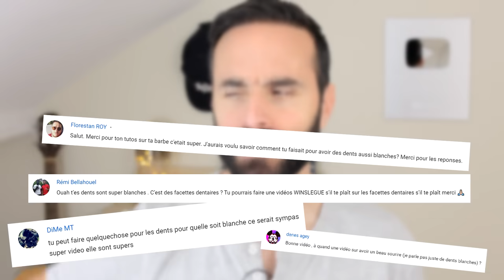COMMENT AVOIR LES DENTS BLANCHES : ma routine bucco-dentaire !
Découvrez toutes mes astuces pour avoir les dents blanches facilement !

• Certains produits présentés peuvent être des produits reçus gratuitement, cela ne change en rien mes avis sur ces derniers.